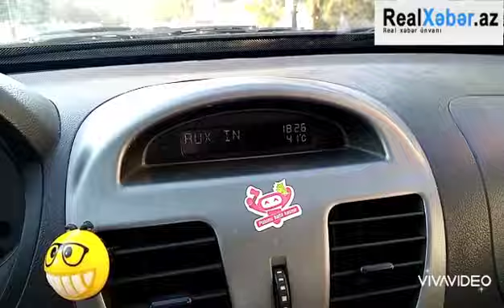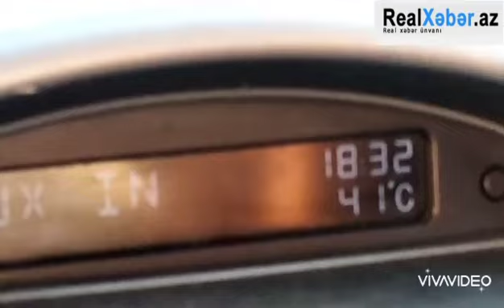Ucarda 41° dərəcədə Uşaqları idmana cəlb edən müəllim!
Ucar rayonun mərkəzində Heydər Əliyev Parkında idman məşqçisi 41°-dərəcədə az yaşlı uşaqları məşq elətdirir.
 Az yaşlı uşaqları istinin dəhşətli anlarında piyada uzun məsafə qaçışı elətdirən məşqçi isə velosipedlə hərəkət edərək uşaqlara komanda verir.

Xəbərdarlıq: Uşaqların isti havada məşqə valideyinlər buraxmamalı!
Az yaşlı uşaqların fiziki vəziyəti ağırlaşa vəya faciə ilə bitmiş ola bilər.